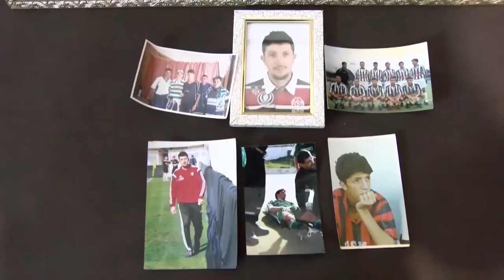La Radieuse Sport soutient la famille KHALFOUNI .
عائلة خلفوني ورئيس جمعية راديوز قادة شافي يناشدون وزير الشباب والرياضة ووالي العاصمة ورئيسي شباب بلوزداد و إتحاد الجزائر السيدين عاشور وعمارة بمساعدة وحل مشكلة عائلة الفقيد خلفوني مهدي التي تعاني من مشاكل عويصة